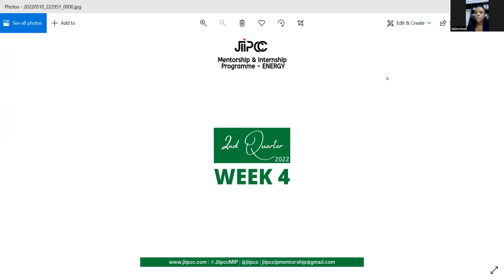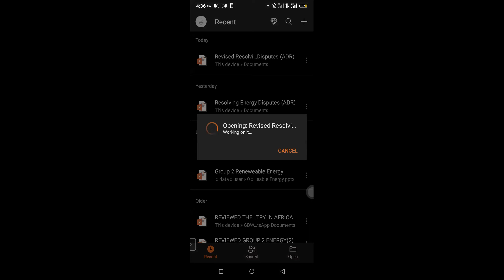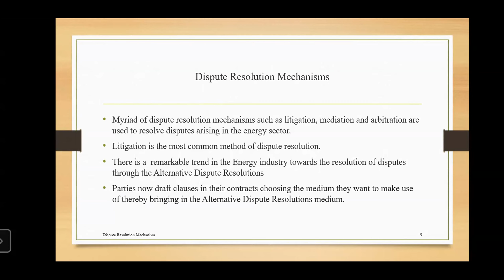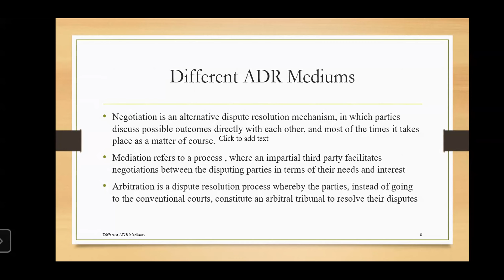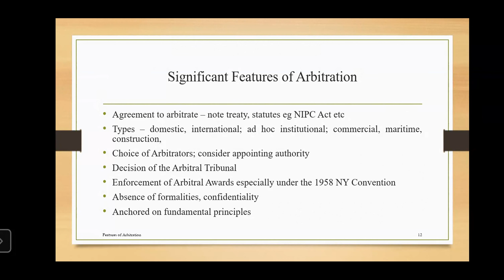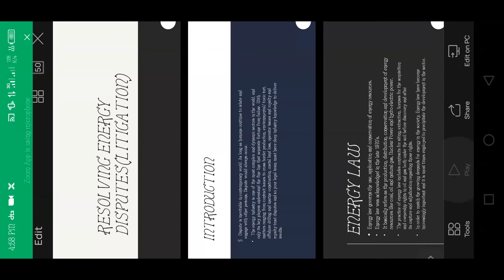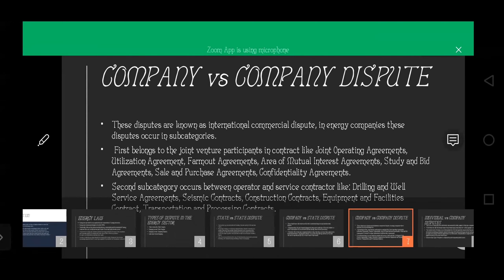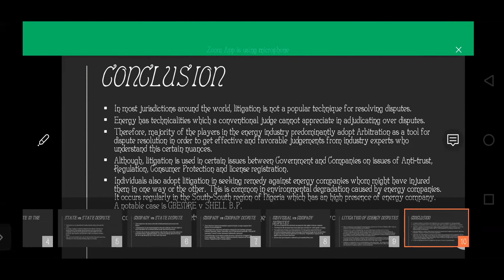Resolving Energy Disputes